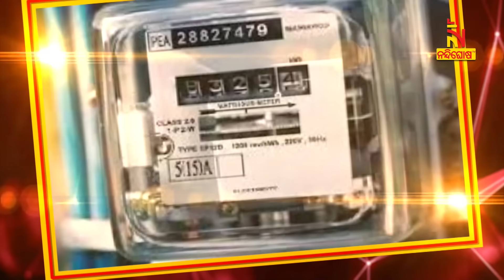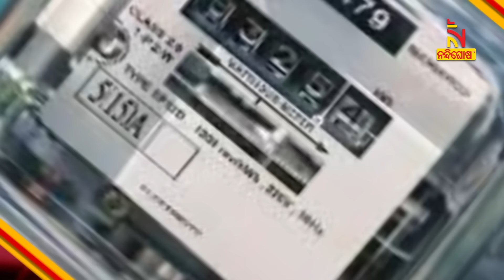ଅଗଷ୍ଟ ୧ରୁ ବଦଳିଯିବ ଏହି ନିୟମ | Nandighosha TV